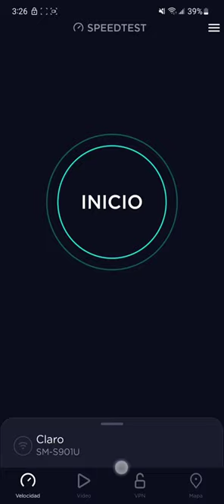prueba de velocidad claroPR fibra optica de 500 download & upload puerto rico